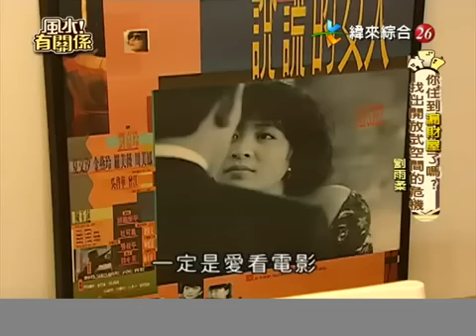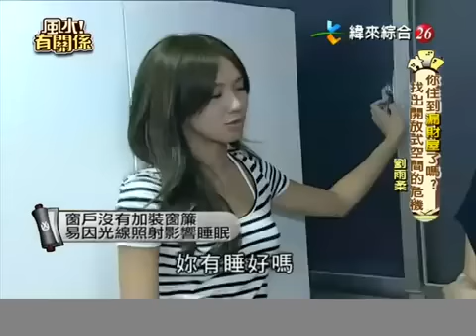風水有關係2012-2013-(湯鎮瑋+劉